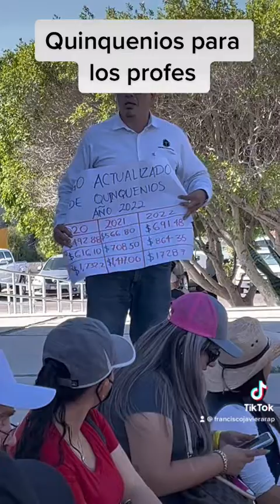Los maestros exigen que se les paguen los quinquenios conforme a la ley